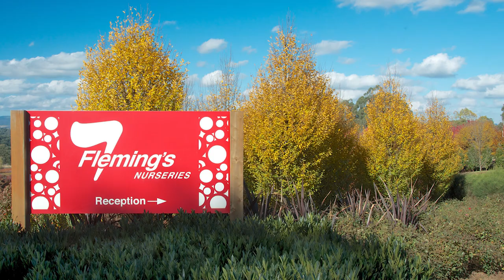Travailler dans une PÉPINIÈRE en AUSTRALIE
Julie témoigne sur son job, où elle a travaillé dans une pépinière en Australie.Le job payé à l’heure,  situé dans le VICTORIA dans la ville de Monbulk.Aucune expérience, juste de la motivation comme dans 95% des cas pour décrocher un job en Australie

 🌋 Les temps fort de la vidéo 🌋

00:50 : Choix de la ville d’arrivée
01:15 : Début de l’aventure en tant que fille au pair
02:15 : Job à Pizza Hut à BRISBANE
03:15 :  Stratégie pour la recherche de ferme
06:00 : Job dans en pépinière à Monbulk
12:00 : Mareeba, job dans les citrons , packing de banane
21:00 : Astuces fermes
25:00 : Astuces voyages et bilan